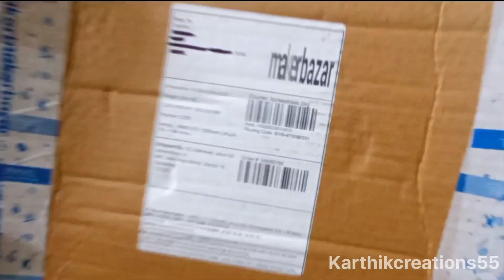Unboxing Of Electronic Components In Telugu | Maker Bazar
Unboxing of electronic components

telugu review

makerbazar in telugu

opening Electronic components in telugu

Maker bazar

Telugu unboxing

Telugu experiments with lokesh

electronic components

Components in Telugu

Makerbazar in telugu

Telugu experiments, electronic components, unboxing, DIY projects, components for electronics, maker bazar, cheapest electronics, in Telugu, cheap cost of electronics, cheap cost of electronics in India, maker bazar order, how to make, electronic components Telugu lo, trending, viral, online electronic components, unboxing video, Telugu